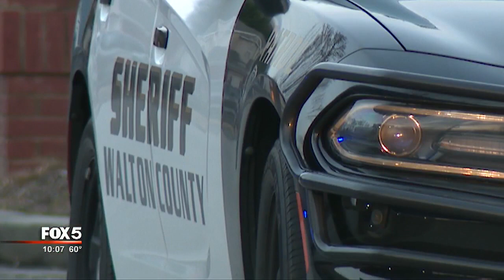Walton County deputy shoots armed man